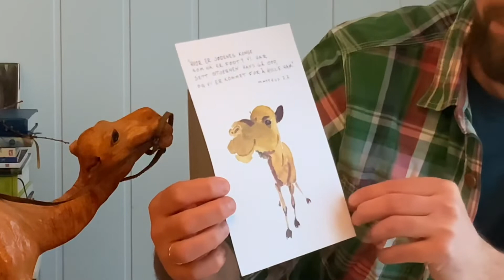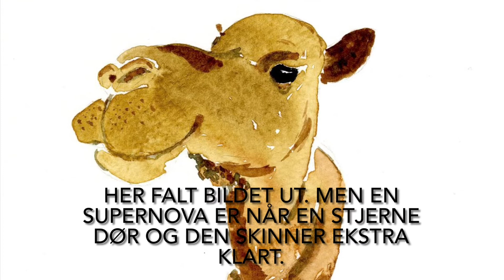Bibeltanker10. Desember 2021. Luke 10 Betlehemsstjerne?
Var det en stor stjerne over Betlehem da Jesus ble født?